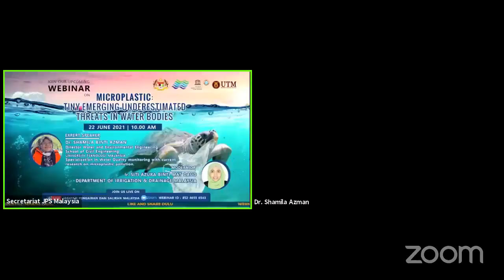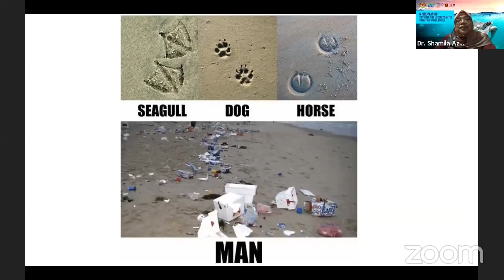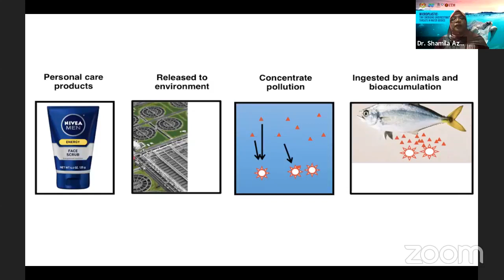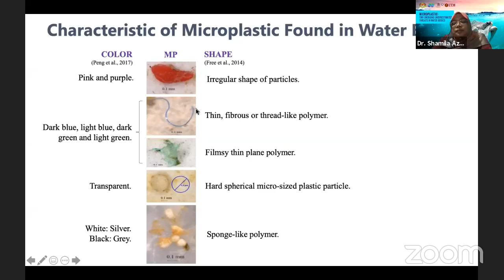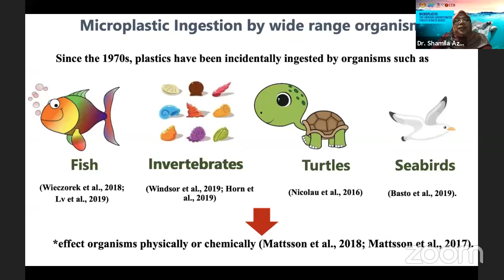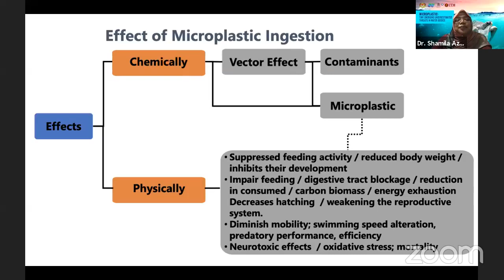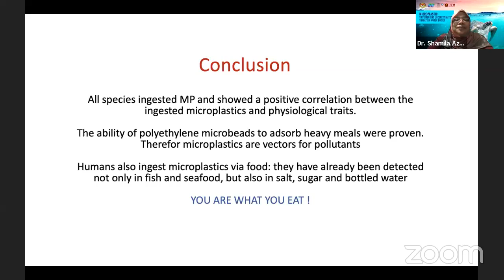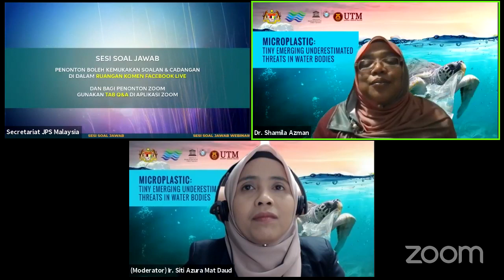Microplastic, Tiny Emerging Underestimated Threats in Water Bodies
Pembentangan Microplastic, Tiny Emerging Underestimated Threats in Water Bodies